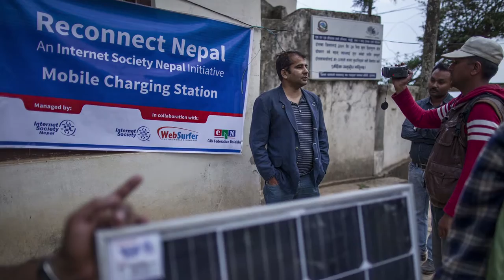Reconnect Nepal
A massive 7.8 magnitude earthquake hit Nepal on the morning of Saturday 25 April, killing and injuring tens of thousands. In the days following our Chapter in Nepal went to work to help rebuild critical infrastructure. Watch their work as they help to ReConnect Nepal.